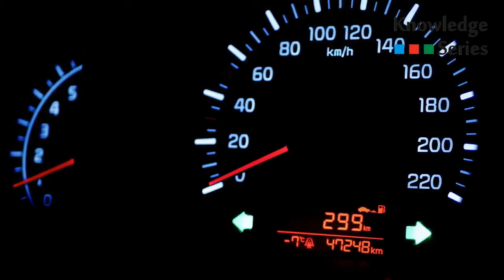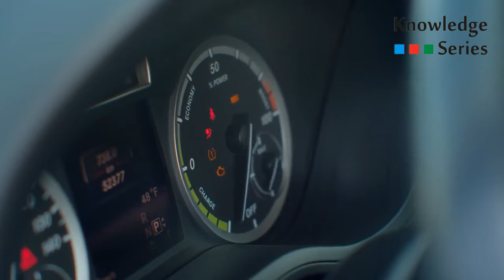क्या कारण है की कभी डीजल की बाइक नहीं बन पाई ? // What is the reason that diesel never made a bike ?